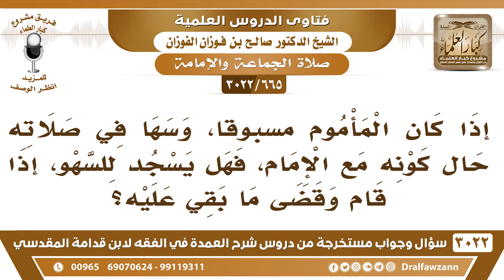[665 -3022] إذا كان المأموم مسبوقا وسها في صلاته مع الإمام، فهل يسجد للسهو إذا قام وقضى ما بقي عليه؟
-"[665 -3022] السؤال: إذا كان المأموم مسبوقاً، وسها في صلاته حال كونه مع الإمام، فهل يسجد للسهو، إذا قام وقضى ما بقي عليه؟
الجَوَابُ: نعم، نعم هذه من الصور التي يسجد فيها المأموم، إذا كان مسبوقا وسها فيما أدرك مع الإمام، سها فيما أدرك مع الإمام، إذا قضى صلاته يسجد للسهو، نعم.
للاشتراك في قناة الشيخ صالح الفوزان

للاستفسار والإقتراحات والدعم
رئيس الفريق
لمشروع كبار العلماء